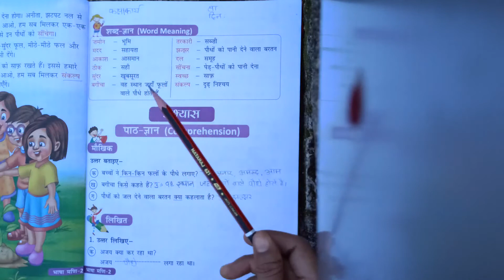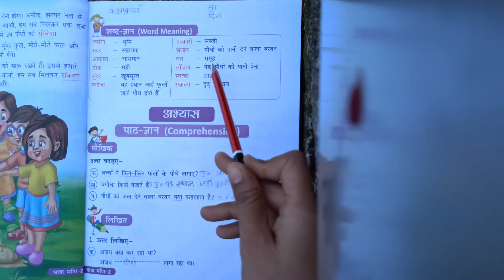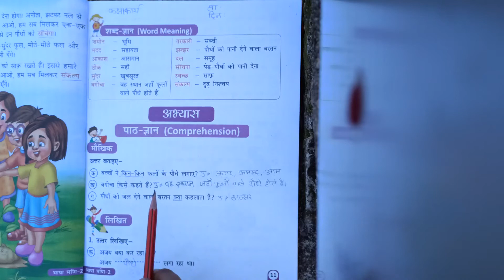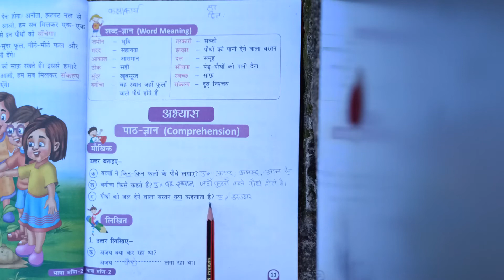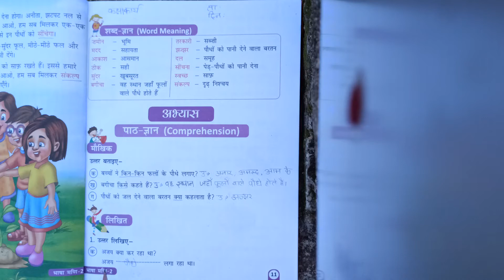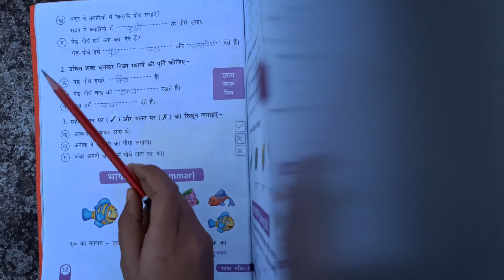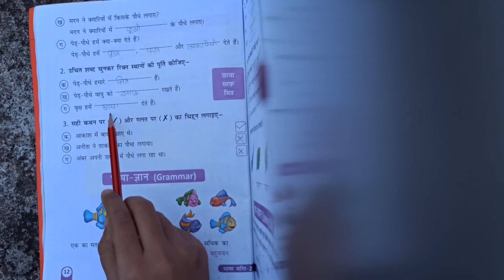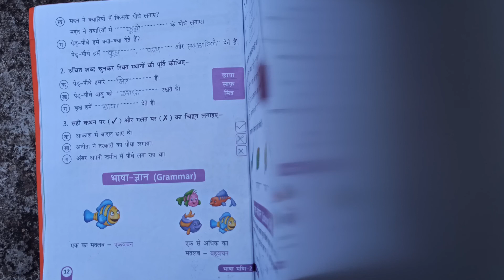कक्षा-२ री विषय-हिंदी पाठ २रा आओ पेड़ लगाएॕ (पाठ अभ्यास) भाग-१ पृष्ठ संख्या ११